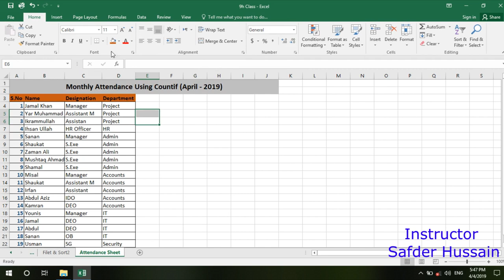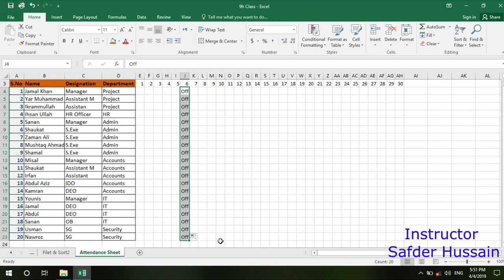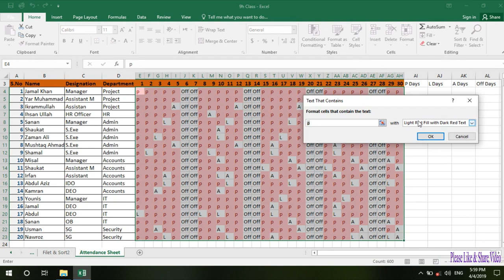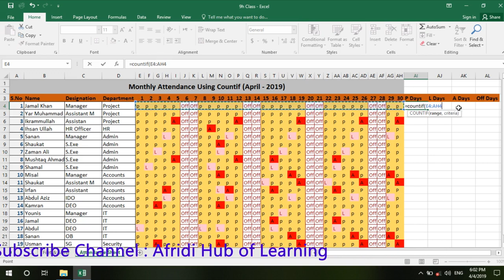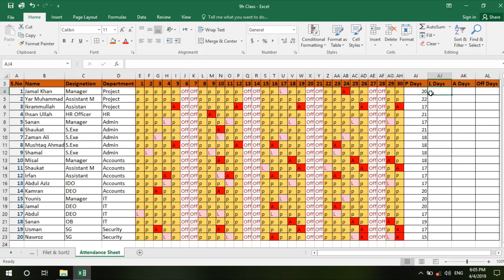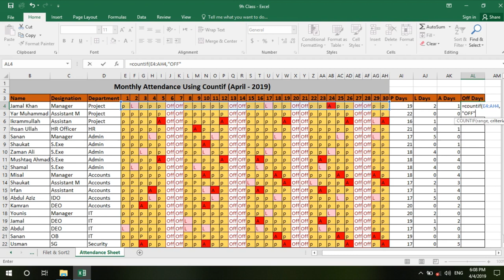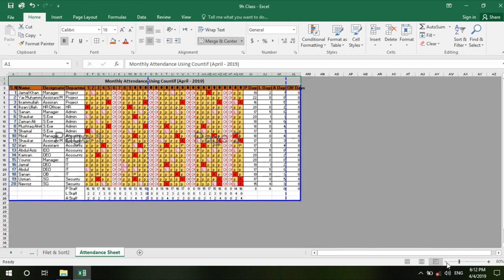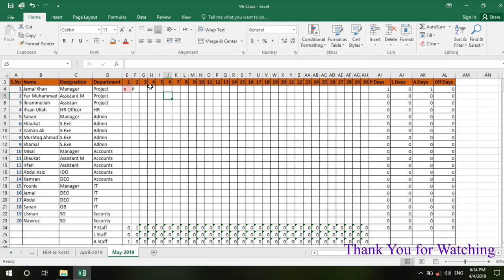The Beginner's Guide to Excel 2016 - 15 Attendance using countif in Pashto (Afridi)